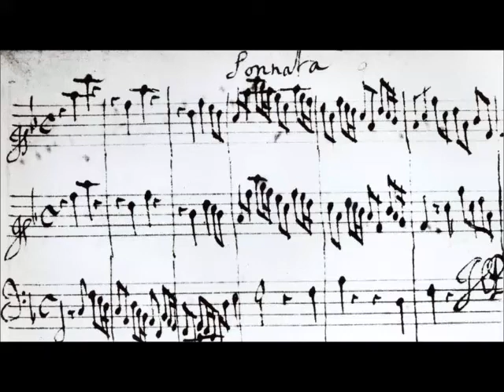Purcell: Golden Sonata - Mvts.1&2 (Z. 810), mandolin quintet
Henry Purcell (1659-95): The Golden Sonata (Sonata No. 9 in F Major, S. 810)
1. Largo - 0:00
2. Adagio - 1:50

These are the opening two movements of Purcell's "Golden Sonata".  This trio sonata is the most famous of his "10 Sonatas in Four Parts", published posthumously in 1697, but written in the 1680s.  Purcell's original setting was for two violins, bass viol and continuo.  My mandolin adaptation is based on an arrangement for string quintet (three violins, viola, cello) by Mike Magatagan:

Played on three mandolins, octave mandolin and mandocello.

1890s Umberto Ceccherini mandolin (x2)